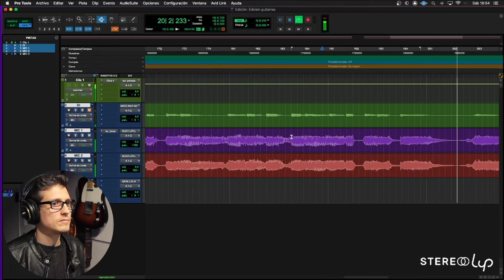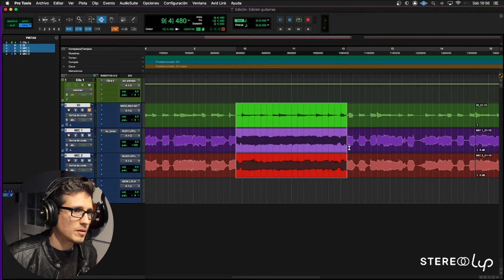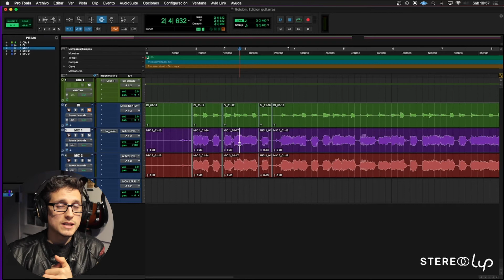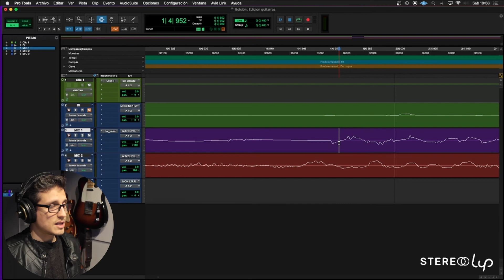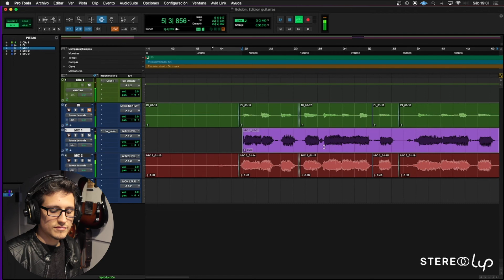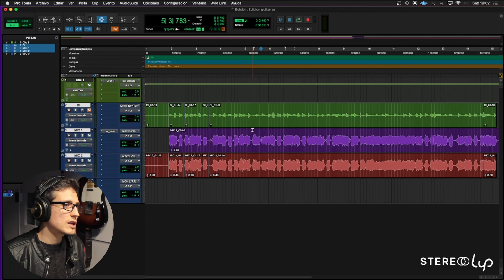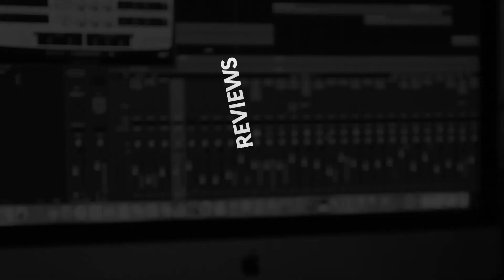COMO EDITAR GUITARRAS ELECTRICAS | Pro Tools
Amigos! hoy les dejo un videito sobre como editar guitarras electricas, yo lo hago en pro tools pero la idea es para cualquier daw.

∞ ACADEMIA STEREOLUP ∞

[CURSOS CON ACCESO DE POR VIDA]

Cursos de Mezcla, Mastering, Pro Tools, Studio One, Cakewalk, Ableton, FL Studio, Programación de baterías, Afinación de voces y más contenido